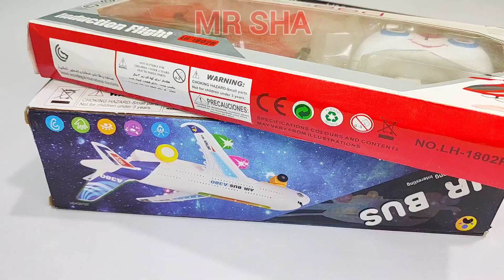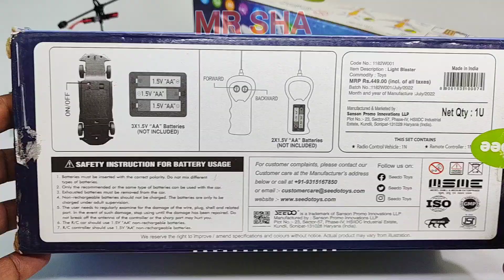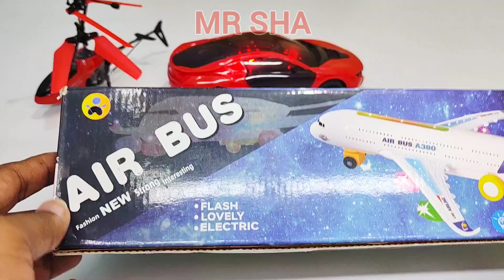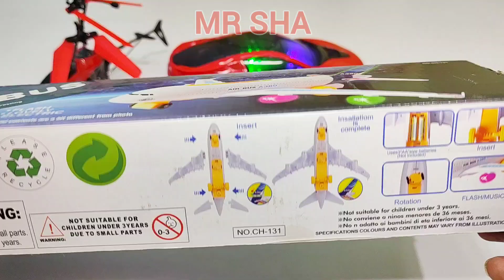A380 Airbus and helicopter | airbus a38O | aeroplane | rc airbus a38O | remote car